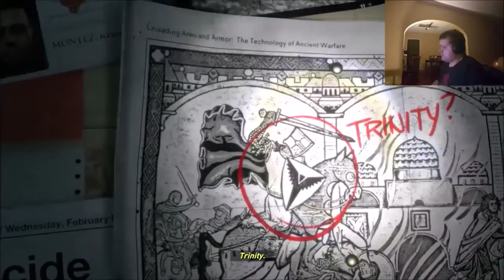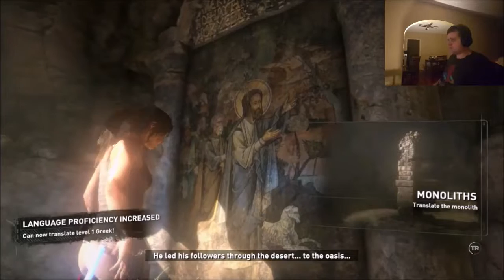Let's Play | Rise of the Tomb Raider | Part 1: Temple Run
Thanks to Enistachia for my Logo.

Thanks to Funky Hurdles for my Avatar